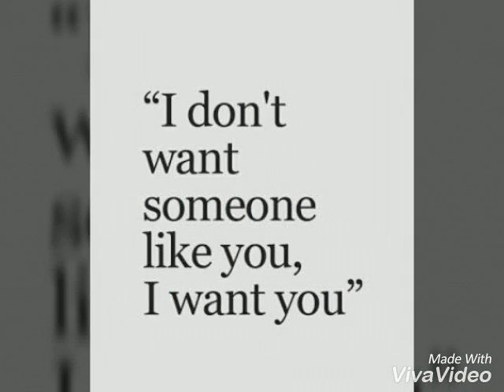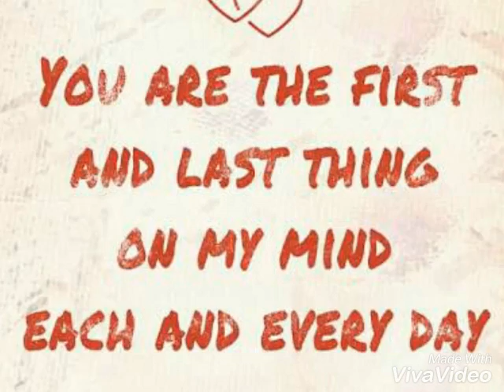love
There is never a time or place for true love. It happens accidentally, in heartbeat, in a single flashing, throbbing moment. Its unconditional and makes you feel good on the inside. Love is like a thirst, will make you do strange things

ABOUT Creation Cradle:
We are a non-profit organization.We promote and develop creativity and talent,Provide motivational courses and useful info related to human lifestyle,student upliftment programs.

CC AIDE: Check out the blog address given below for this program.A wide variety of motivational courses and useful stuff can be found in this blog.